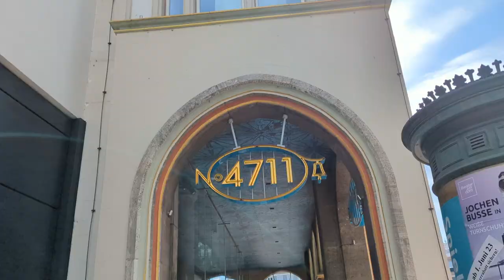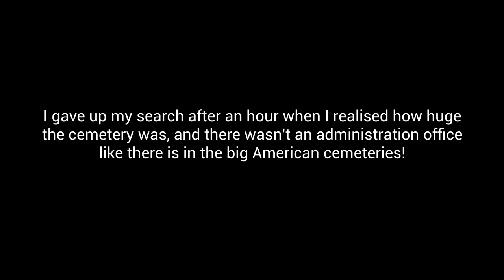48 Hours in Cologne, Germany - Travel Vlog - Lux Life London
I went to visit my ancestral home for a weekend over the Pride weekend! Cologne is such an underrated city. Maybe I'm biased, but I absolutely loved it!